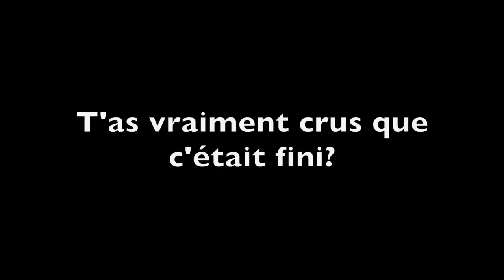film papa Anniv 18.11